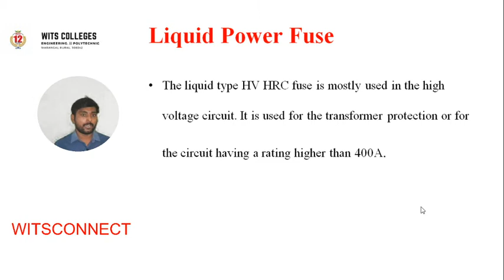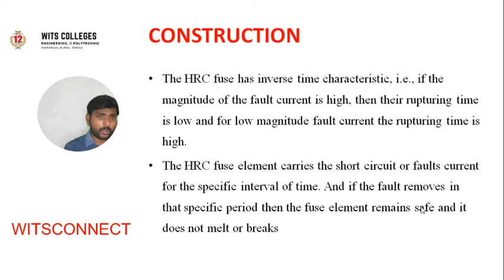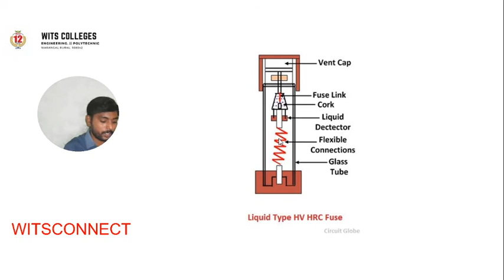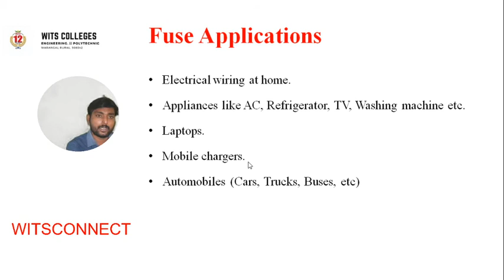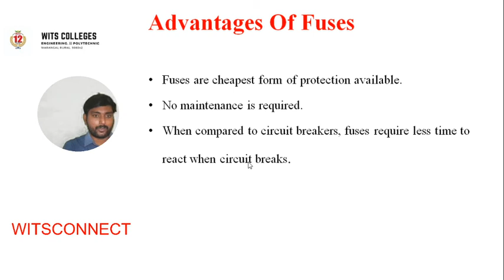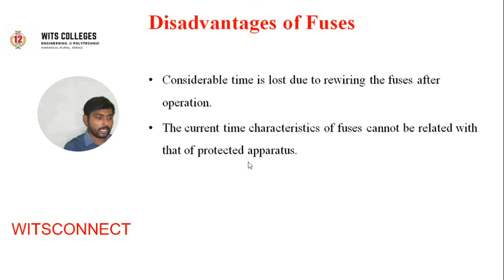SWITCHES & FUSES- LIQUID POWER FUSE LECTURE-3 //WITSCONNECT